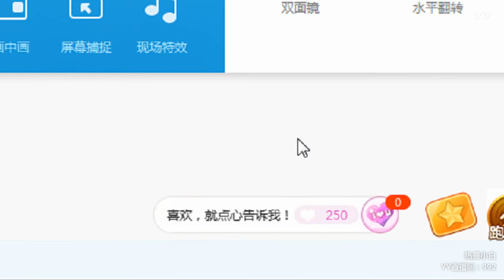YY LIVE 燃舞蹈 小白 - 《燃舞蹈》（Artists・Sing・Music・Dance・Instrument・Talent Shows・DJ・KPOP・Remix・LIVE)